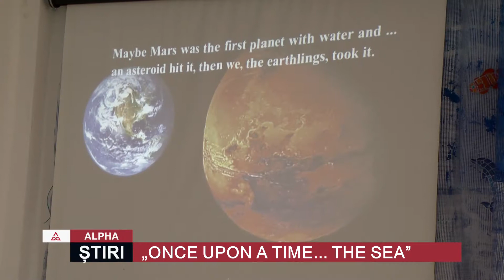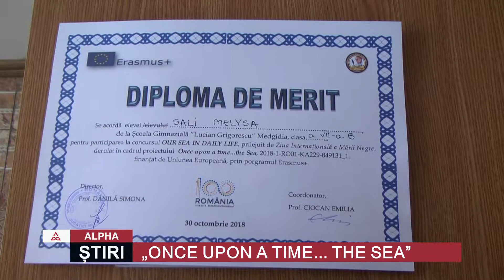„ONCE UPON A TIME THE SEA”